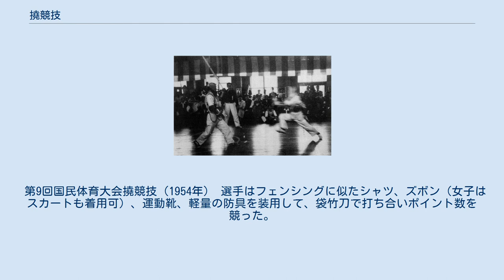撓競技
撓競技 撓競技（しないきょうぎ）は、昭和時代戦後の一時期に存在したスポーツ種目である。
 1945年（昭和20年）、太平洋戦争で日本が敗戦し、連合国軍（GHQ）に占領された。
連合国軍指令（非軍事化政策）により剣道をはじめとする武道は禁止され、その総本山であった大日本武徳会は解散させられた。
 1950年（昭和25年）3月5日、剣道は体育スポーツであるとの理念のもと、笹森順造を会長として全日本剣道競技連盟が結成されたが、「剣道」という名称が認められず、全日本撓競技連盟と改称し、武道色を払拭したスポーツとして撓競技が考案された。
 同年10月、名古屋市において第1回全日本撓競技大会が、翌年11月、東京都立九段高等学校の体育館で第2回全日本撓競技大会が開催された。
 全日本撓競技連盟は学校体育の授業に撓競技を実施することを文部省に要望し、1952年（昭和27年）4月から、中学校以上の正科に採用された。
同年10月、第7回国民体育大会にオープン競技として参加した。
 一方、1952年4月28日にサンフランシスコ平和条約が発効して連合国の日本占領が終了したことで、同年10月14日に木村篤太郎を会長とする全日本剣道連盟が発足し、撓競技と剣道の合併が議論されるようになった。
2年後の1954年（昭和29年）3月、全日本撓競技連盟と全日本剣道連盟は合併し、後者に統一された。
これにより撓競技そのものは廃止されたが、ルールの一部は剣道に引き継がれた。
 また撓競技は、男子のみならず女子による実施も考慮されたことで、戦前にはほとんど剣道と接点を持たなかった女子が、後に剣道界へ参加していく契機を作ったとする評価がある。
 第9回国民体育大会撓競技（1954年） 選手はフェンシングに似たシャツ、ズボン（女子はスカートも着用可）、運動靴、軽量の防具を装用して、袋竹刀で打ち合いポイント数を競った。
 従来の剣道の審判員は紋付袴を着用して一名で判定していたが、撓競技の審判員は洋服を着て、紅白の旗を持ち、三名で判定した。
 境界線で仕切ったコートの導入、足搦、体当たり、発声の禁止等、従来の剣道にはないルールが新設された。